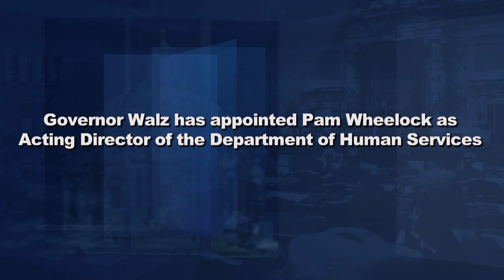Preserving Natural Resources, Hemp Industry, Changes at DHS, New Wage Theft Protections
Protecting and managing Minnesota’s wealth of natural resources is the role of the Minnesota Department of Natural Resources.  In January, Governor Tim Walz appointed the first woman to lead the agency, and Commissioner Sarah Strommen joins Capitol Report moderator Shannon Loehrke to talk about the accomplishments and challenges facing the DNR.

The use of recreational marijuana is illegal in Minnesota, but growing hemp is allowed.   Hemp is used for clothing, textiles, construction materials, plastic alternatives and health supplements. Senator Karla Bigham, DFL-Cottage Grove, joins Shannon to talk about the emerging industry.

Also this week, the sudden resignation of former state Senator Tony Lourey as Commissioner of the Department of Human Services prompted comments from Governor Walz and a press conference by GOP lawmakers expressing concern over the direction of DHS.  Governor Walz also hosted a ceremonial bill signing for a new law that strengthens protections for workers and makes wage theft a felony.